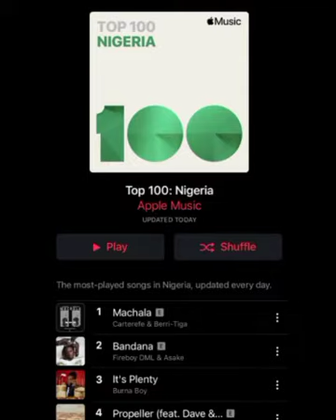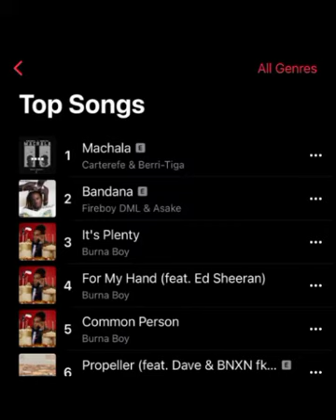Comedian, Carter Efe’s ‘Wizkid’ anthem, ‘Machala’ hits No. 1 in Nigeria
Popular skit maker, Carter Efe bragged joyfully on Saturday after his song ‘Machala’, hits No. 1 on streaming platforms in Nigeria.

The song is perceived by several afrobeat enthusiasts as an anthem in honour of superstar singer, Wizkid. Machala is presently trending and it has earned the highest number of streams for the week across all online streaming platforms in Nigeria.

Carter Efe, a staunch fan of Wizkid, featured emerging act, Berri Tiga, named the title of the song, ‘Machala’ and the theme was all centered around praising the Grammy-award-winning singer.

Relating the feat recorded by ‘Machala’ via his Instagram handle, the skit maker bragged about being the first comedian in Nigeria to hit such a milestone.

Click on